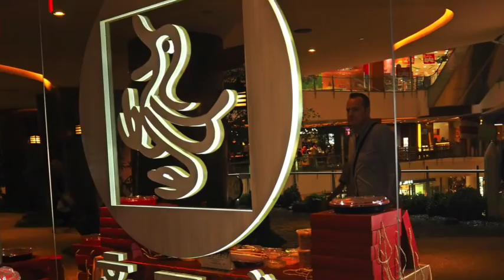LOOKBOOK & TRAVEL VLOG : JAKARTA I'M IN LOVE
I have a new lookbook and travel vlog in Jakarta that I wanted shared it here with you guys. I hope you enjoy and like my video and don't forget to subbed my channel and leave some comment and thumb up below. Love you all.

My Look:
Dress - Forever 21
Kimono - Forever 21
Bag - LV
Gladiator Sandal - Shuberry
Earnings - Fashion Jewelry
Watch - Alexander Christy

XOX